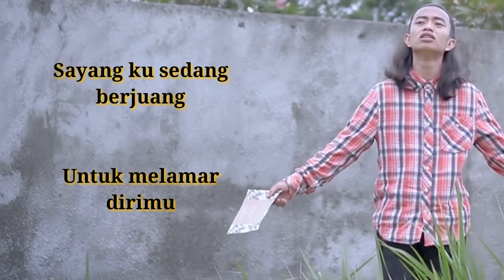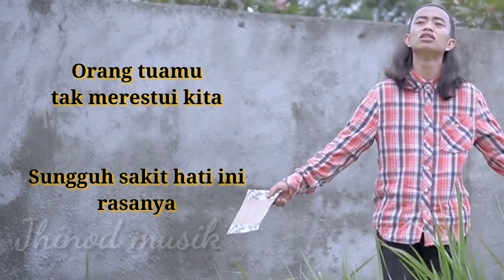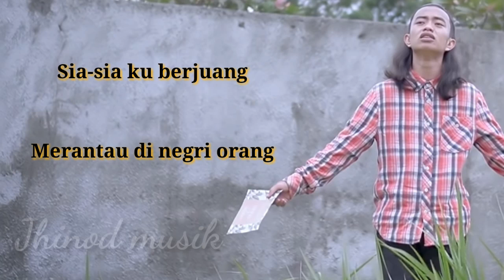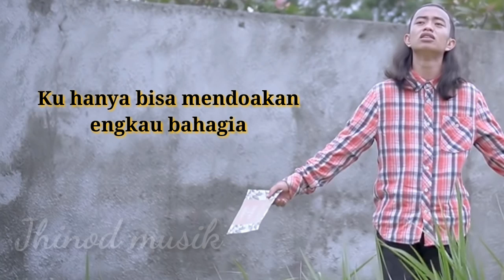Sia Sia - Zidan feat Tri Suaka ( lirik )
Original
Judul  : Sia Sia
Lirik    :

Sayang ku sedang berjuang
Untuk melamar dirimu
Tapi mengapa kau tinggalkanku
Demi orang yang baru kau kenal

Tiga tahun kita tlah bersama
Menjalani hubungan cinta kita
Orang tuamu tak merestui kita
Sungguh sakit hati ini rasanya

Sia-sia ku berjuang
Merantau di negri orang
Semua kulakukan untukmu sayang
Tapi kau malah putuskan hubungan

Sungguh sakit hati ini sakit
Mendengar kabar kau telah dijodohkan
Ku hanya bisa mendoakan engkau bahagia

Silahkan komentar di bawah untuk lagu apalagi yang akan di buat lirik vidionya..

Kira kira lagu apa lagi ya..??

Terima kasih telah mengunjungi Channel Jhinod musik.
Kepuasan anda beritahu yang lain,
Request dan saran anda beritahu kami.